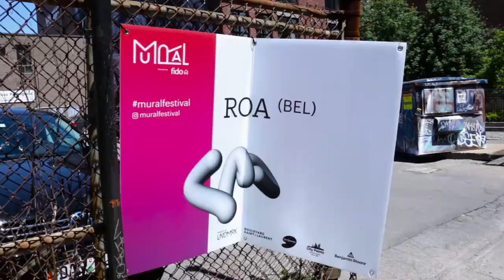MURAL FEST 2016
Well, this is my first video since i arrived from Colombia as a resident, delighted with THE MURAL FEST AND THE ARTIST thanks for the good vibe, and inspiration.

Amazing mural artists:

Buff Monster
D*Face
Meggs
Fafi
Felipe Pantone
Maser
Natalia Rak
Mateo
Klone Yourself
Acidum Project
Grems
Jonathan Bergeron
Roadsworth
Five Eight
Jason Botkin
Hsix
X-Ray
Fonki
Miss Teri
Stikki Peaches
Mr. Brainwash
C215
Mr. Andre
Miss Van
Levalet
Jef Aerosol
Hopare1
STF Moscato
Bault

P.S: LOOKING FOR A JOB LOL!